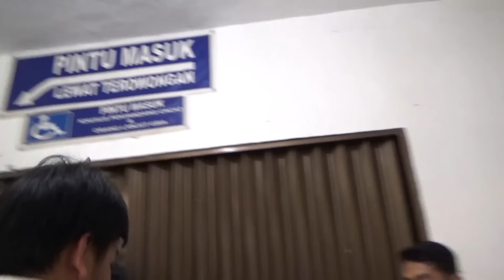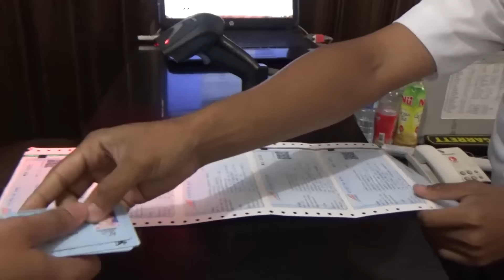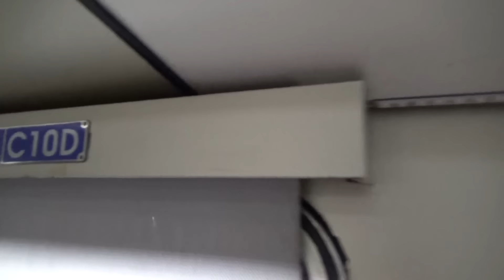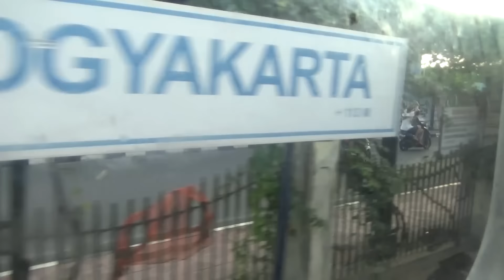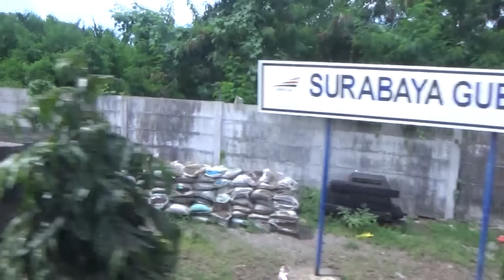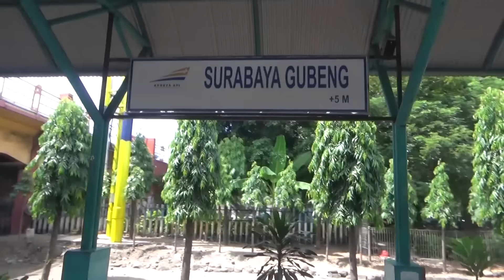Perjalanan Yogyakarta-Surabaya dengan Kereta Api Sancaka Pagi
Liburan akhir pekan yang panjang.
Kereta Api Sancaka Pagi berangkat dari stasiun Tugu Yogyakarta dan turun di stasiun Surabaya Gubeng.